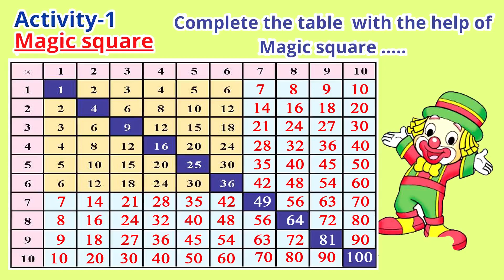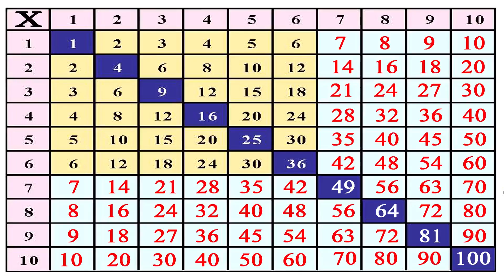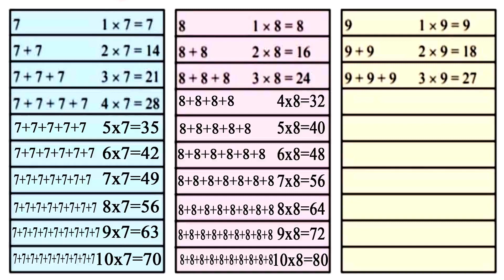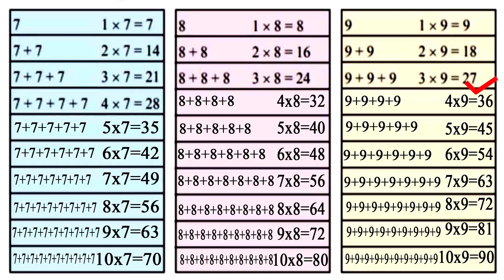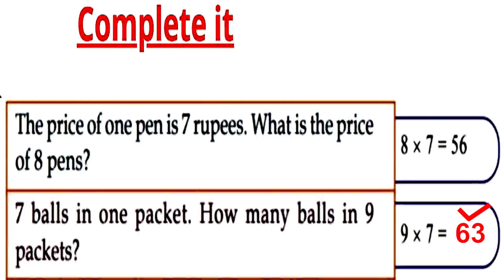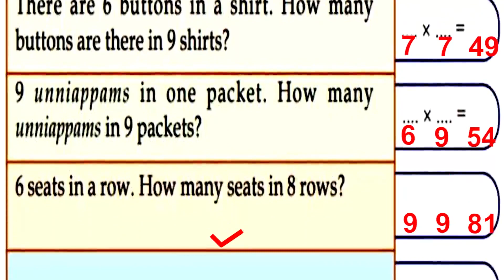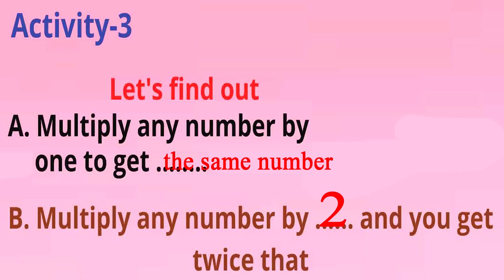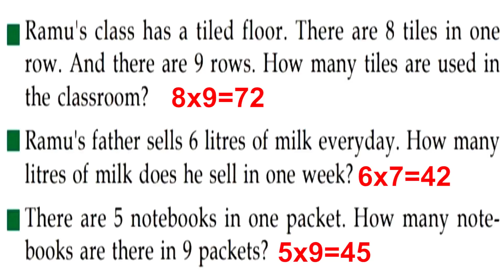Class 3 Maths std3 In Rows And Columns-വരിയായും നിരയായും Part-2 2022-Feb-22